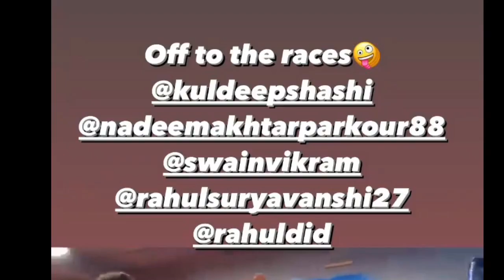Off To The Racers Tiger Shroff & Team || Race For Heropanti2 || Team Tiger Shroff Racing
Off To The Races Tiger Shroff & Team || Race For Heropanti2 || Team Tiger Shroff Racing
. fav @ayeshashroff ma'am, @kishushroff , @anasingh5 ma'am, @apnabhidu sir, @teamtigershroff , @kobeshroff and all tigerians family..❤️